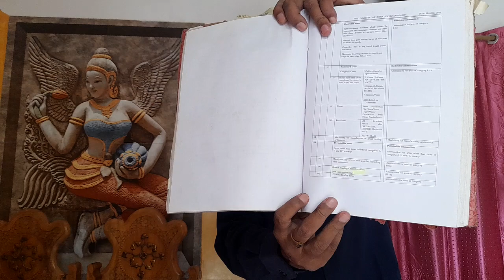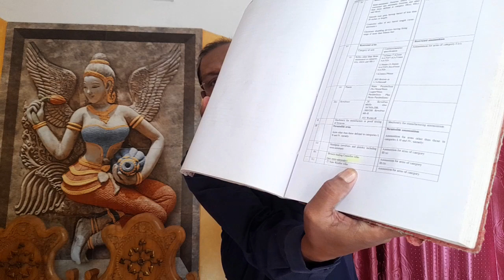some technical problem regarding license of pump action shotgun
confusion of purchasing pump action shotgun in general sbbl bbbl shotgun license. confusion clear by awadhesh kumar